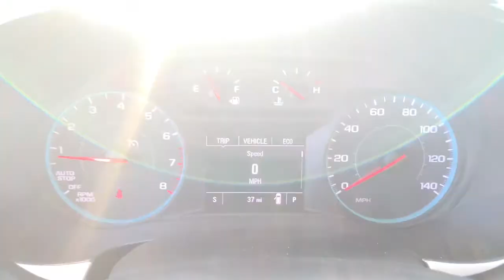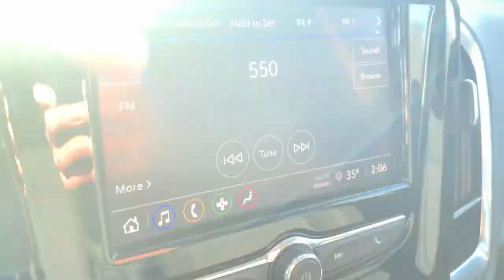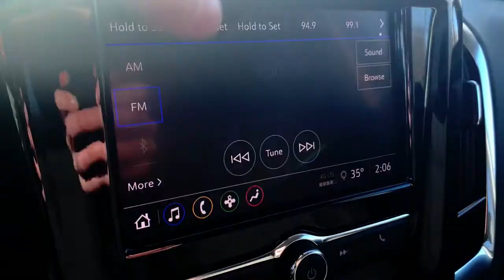2021 Chevrolet Traverse Pinconning, Standish, Bay City, Gladwin, Midland, Linwood, MI MJ146101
Silver Ice Metallic New 2021 Chevrolet Traverse available in Linwood, Michigan at Garber Chevrolet Linwood. Servicing the Pinconning, Standish, Bay City, Gladwin, Midland, MI area.

Recent Arrival!brbrbrSilver Ice Metallic 2021 Chevrolet Traverse LS FWD 9-Speed Automatic 3.6L V6 SIDI VVTbrbrPriced below KBB Fair Purchase Price! 18/27 City/Highway MPGbrbrbrDealer Discount of $2,469 off MSRP - Must qualify for GM employee pricing. Price includes: $1750 - GM Consumer Cash Program . Exp. 02/01/2021 All Consumers Qualify.